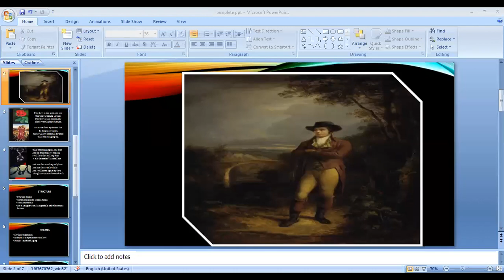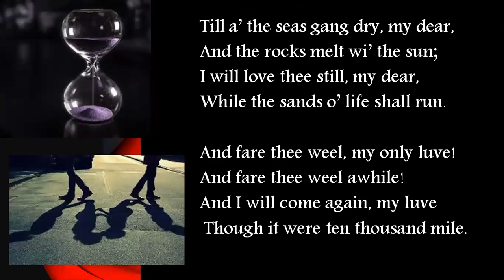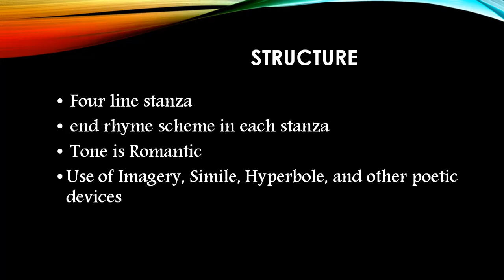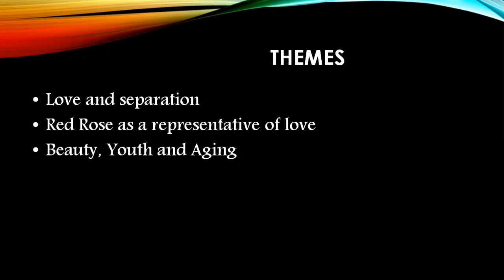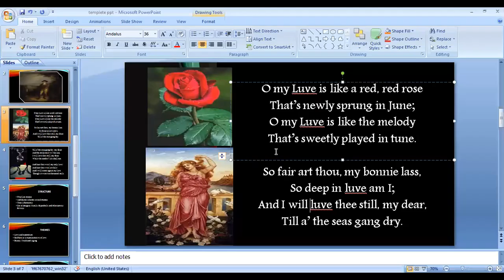A Red Red Rose II Love Poem II Robert Burns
A Red red rose is a love poem by Robert burns